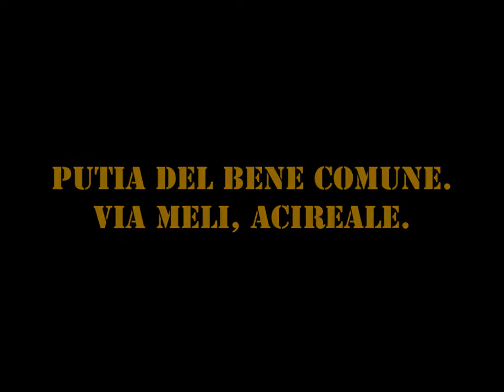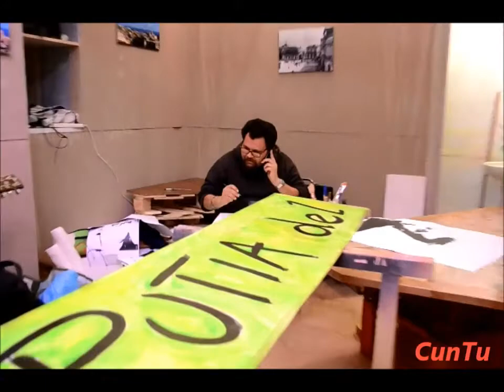Energia positiva alla Putia del Bene Comune. 21/03/2014.